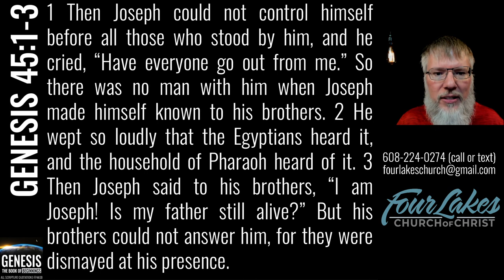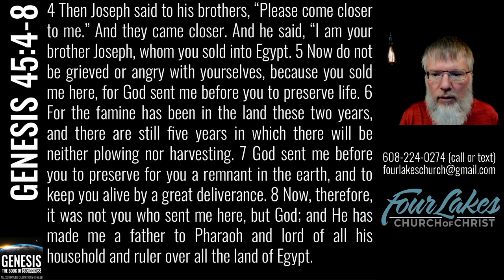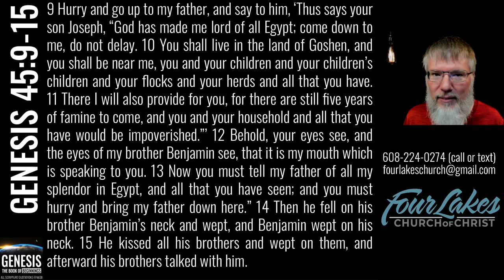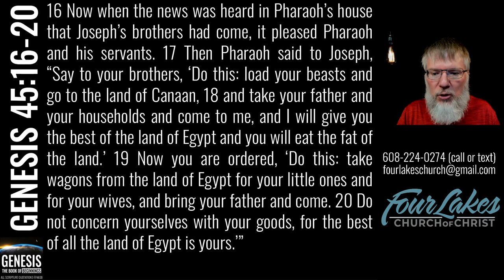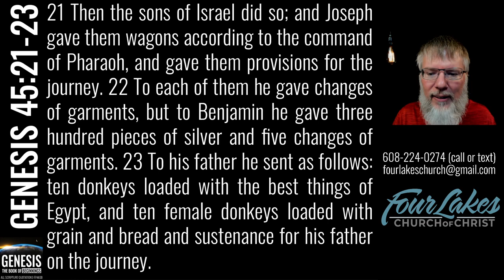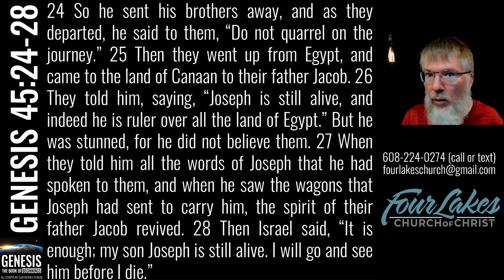Genesis 45 (2023-04-19)